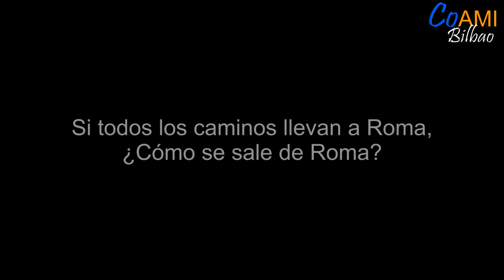Despedida 4º ESO. JUNIO 2014